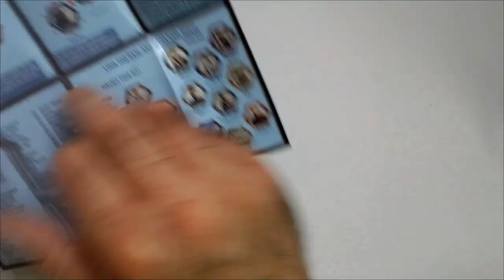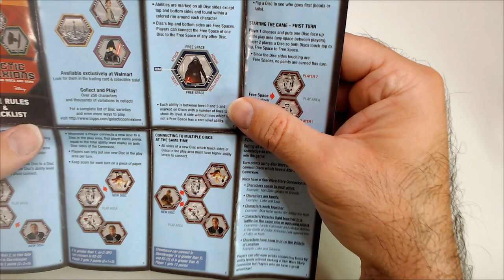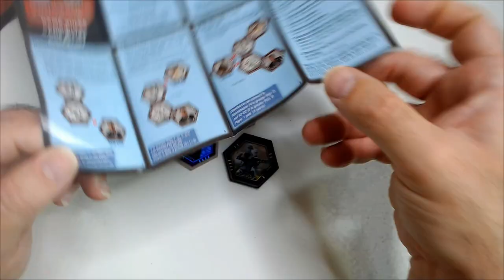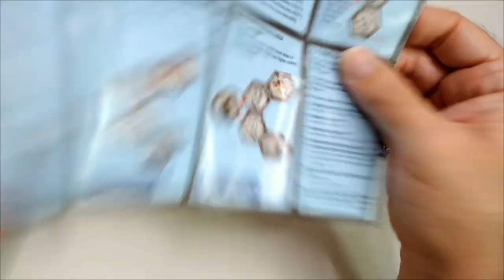Star Wars Game Thing